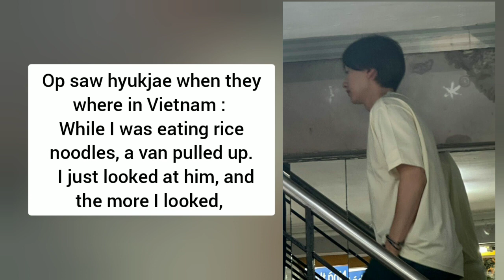SIWON AT SINGAPORE GRAND PRIX 2023